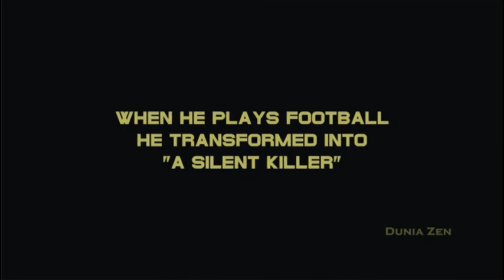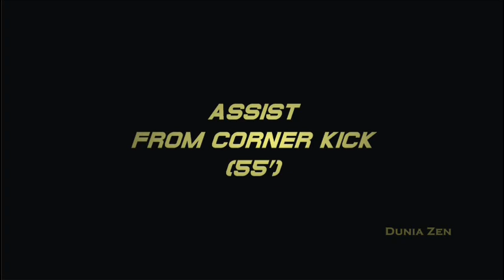BALLON D'OR 2023 - BEST MOMENTS Part 5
1 in a million moments of ballon d'or 2023
14th JANUARY, 2023
ONE OF THE BEST MOMENT HAPPENED IN SERIE A ITALY
A SHY PLAYER WAS PLAYING FOOTBALL AS A SILENT KILLER